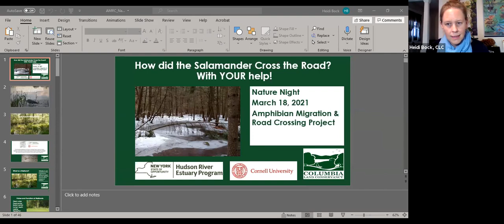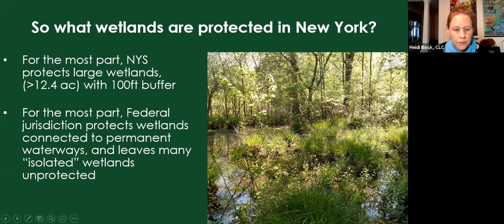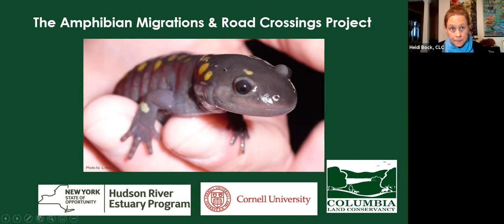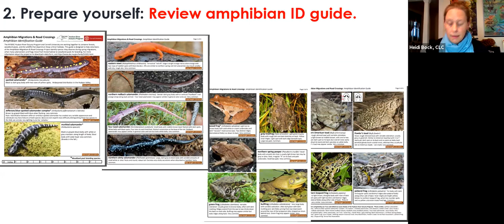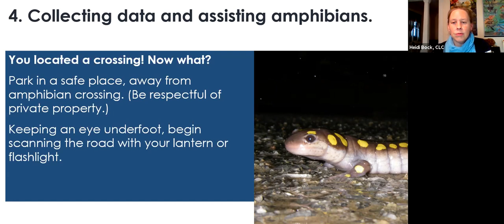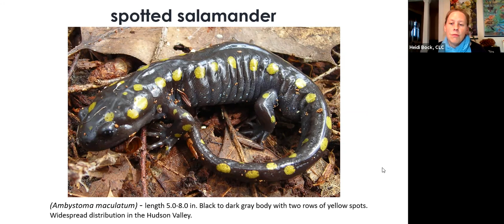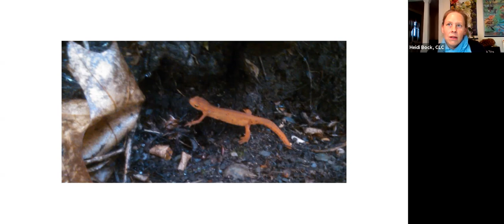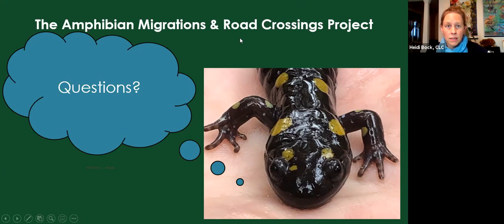Amphibian Migration & Road Crossing Nature Night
How did the Salamander cross the road? With your help! Learn about the Amphibian Migration and Road Crossings Project and how you can help keep these special critters safe.